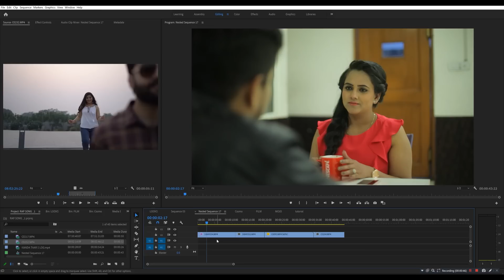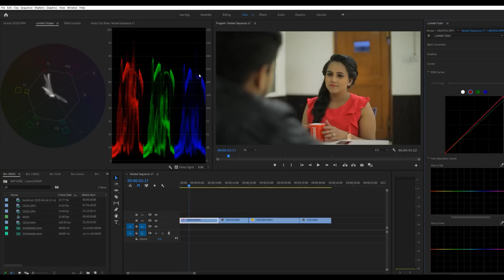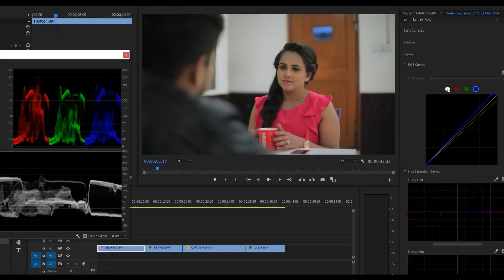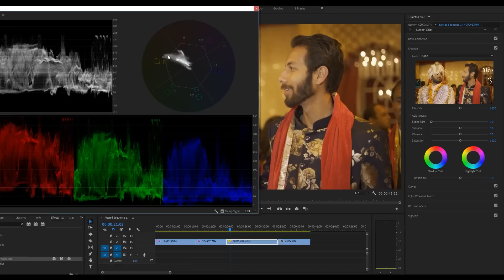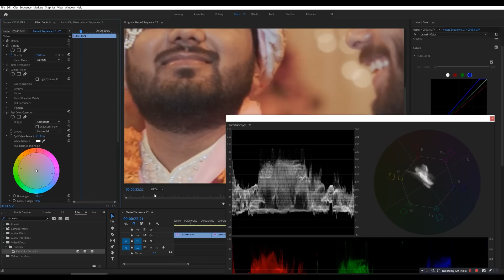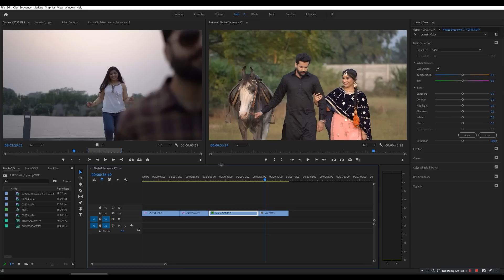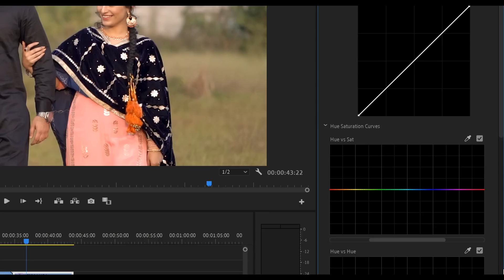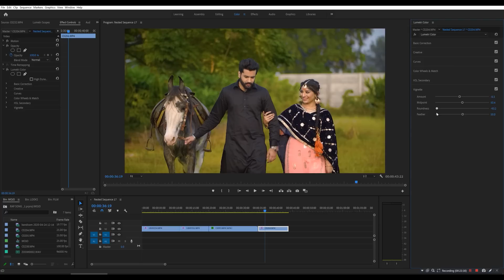COLOR GRADING || PRO LOOK || MASTERCLASS || PREMIERE PRO CC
The Best Complete Color Correction With Lumetri Scopes Cinematic Film Looks & Correction

How to Create Project in premiere pro cc and Interface and more features | How To Edit my Video | Premiere pro CC Full Tutorial 2020

                                                      50 to 60k
Graphics Card
Power Supply
Hard Drive
                                             1 to 1.25 Lakh
Graphics Card
Power Supply
liquid cpu cooler
Hard Drive

advanced professional Video editing  and VFX

How to use Lumetri Scopes; What Multiple Color Correction filters can do for your footage; Understanding how to color correct for skin tones.
                                                      50 to 60k
Graphics Card
Power Supply
Hard Drive
                                             1 to 1.25 Lakh
Graphics Card
Power Supply
liquid cpu cooler
Hard Drive